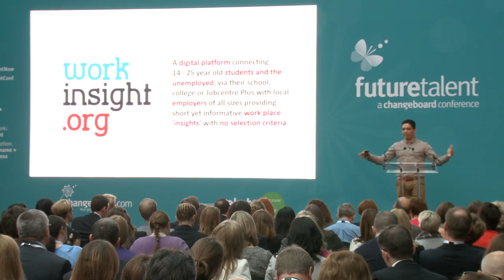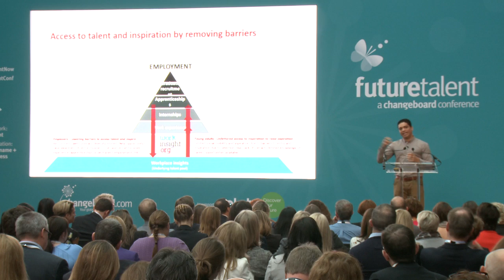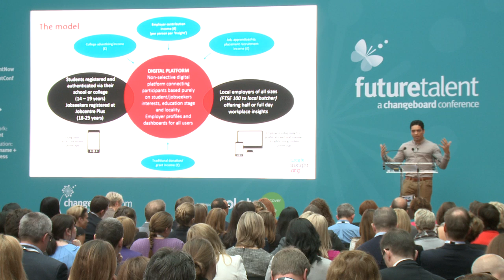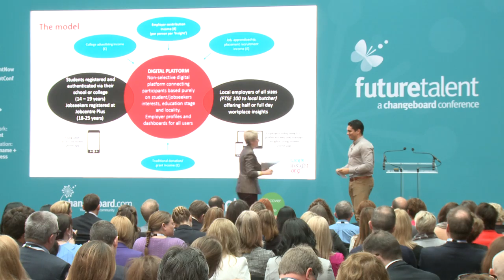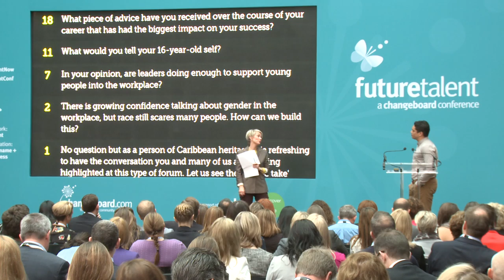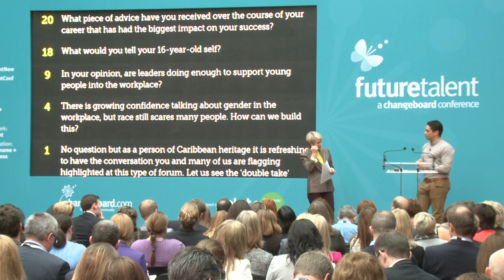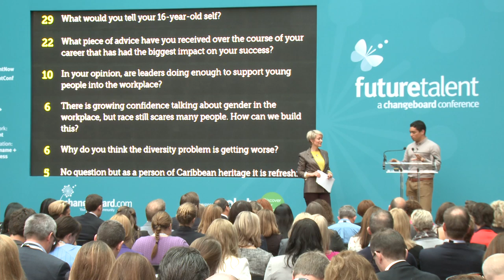Future Talent Conference 2015: Full Presentation Piers Linney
Watch Piers Linney's full presentation: Awakening diversity in the digital age